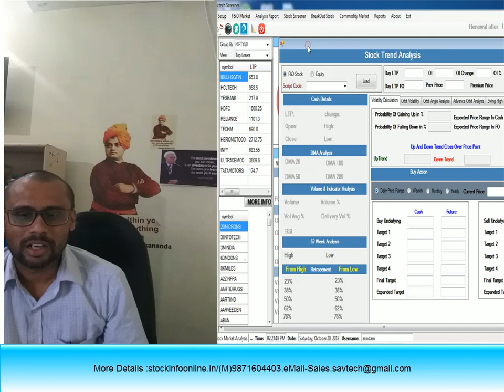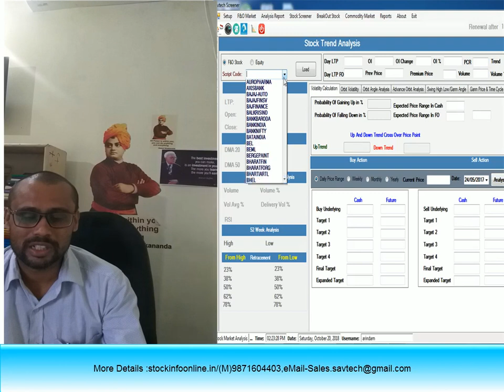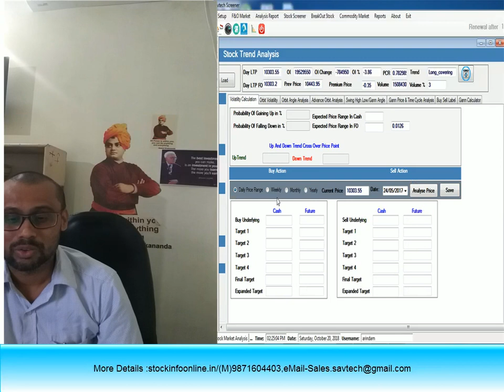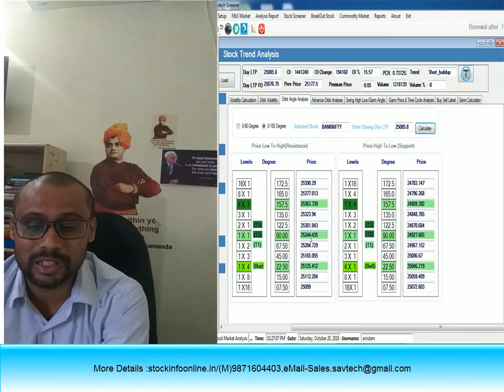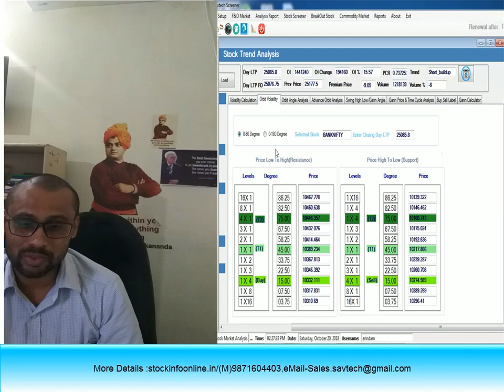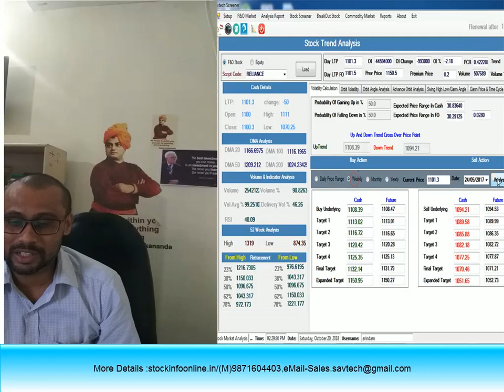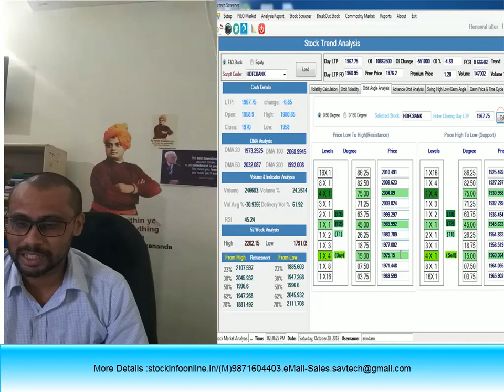22nd Oct Trend analysis for Nifty & Bank Nifty||weekly Level analysis for Market 22Oct To 26oct